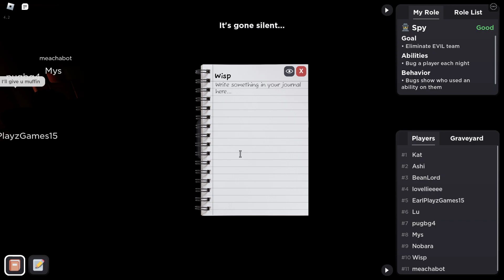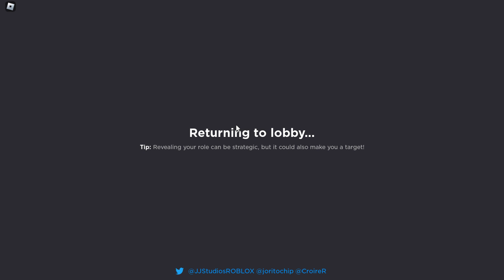Playing Flicker Part 2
I'm so happy the recording worked! When I play in a game with voice chat I'll have to find another thing to stream it because GeForce Experience only supports the Microsoft Store version of Roblox which has no voice chat.